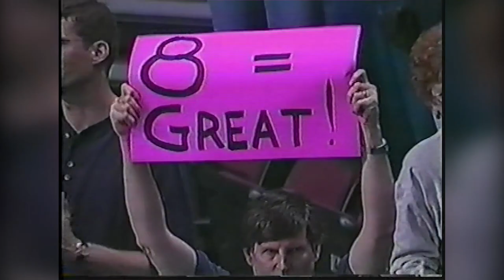The Next Chapter - Kentucky Wesleyan College Men's Hype Video